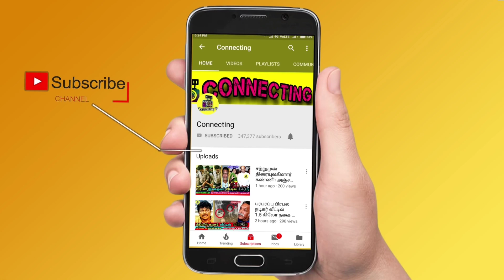Ticket to Finale வை அறிவிக்க வரும் Dhanalakshmi! Azeem தான் Bigg Boss 6 Tamil Title Winner! Vijay TV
Ticket to Finale வை அறிவிக்க வரும் Dhanalakshmi! Azeem தான் Bigg Boss 6 Tamil Title Winner! Vijay TV ! Bigg Boss Tamil Season 6 | 5th January 2023 - Promo 1 ! Bigg Boss Tamil Season 6 | 5th  January 2023 - Promo 2 ! Bigg Boss Tamil Season 6 | 5th January 2023 - Promo 3 !

Dhanalakshmi enter Bigg Boss 6 Tamil and announced ticket to finale winner

Dhanalakshmi confirmed as amudhavanan is ticket to finale winner but Azeem will be the title winner of bigg boss 6 tamil

Dhanalakshmi live chat after bigg boss 6 tamil eviction

ADK is not well again so bigg boss team advised him to quit the show

Fight between azeem and adk then bigg boss asked adk to come confession room and give some advice

Bigg Boss gives task to housemates to prove their friendship on ticket to finale task

Bigg Boss team and kamal planned to send amudhavanan to finale week

bigg boss gives sacrifice task to housemates

Kamal sir said, Azeem will be the last person in ticket to finale task

Azeem ready to walked out from bigg boss 6 tamil before ticket to finale task completed

Azeem will be the target in Ticket to Finale task before finale week

Azeem angry on rachitha for her mistakes in ticket to finale task

clash between Azeem and Shivin in cycle task on ticket to finale

Azeem said, he is ready to take cash box before ticket to finale task

Azeem Rachitha fight in cycle task

Azeem moves to last place after complete first day of ticket to finale

Azeem rank decreased in points table on ticket to finale task

Ticket to finale task started in bigg boss 6 tamil house

Azeem and Kathiravan give competition in ticket to finale task

Azeem decide to take cash suitcase instead of golden tickets

Housemates planned to target Azeem on Ticket to Finale task

Azeem ready to prove his talent on ticket to finale task

Vikraman will give strong competition to Azeem on ticket to finale task

Azeem, VJ Kathiravan and Vikraman will give competition in Ticket to Finale task

Housemates are ready to face ticket to finale task to get golden ticket in Bigg Boss Tamil & Bigg Boss 6 Tamil

Ticket to Finale task going to start in Bigg Boss Tamil & Bigg Boss 6 Tamil

Azeem give up on captaincy task for ADK and ADK became captain of the week in Bigg Boss Tamil & Bigg Boss 6 Tamil

Captaincy Task: Azeem vs. ADK going in Bigg Boss Tamil & Bigg Boss 6 Tamil

Azeem sacrifice captaincy and ADK becomes captain in Bigg Boss Tamil & Bigg Boss 6 Tamil